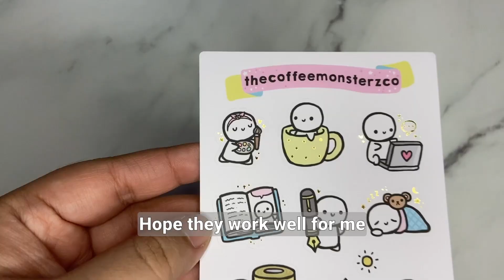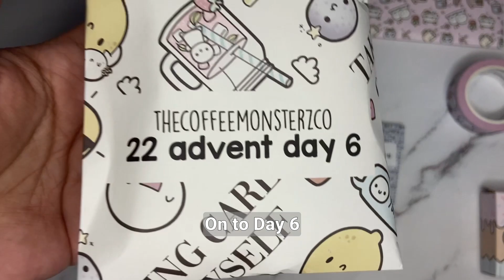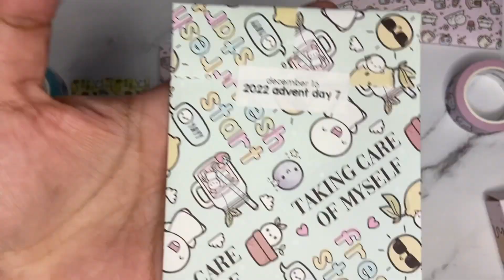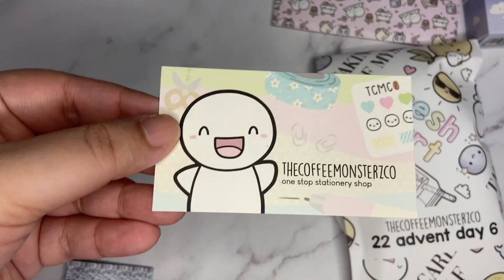SPOILER ALERT: unboxing TheCoffeeMonsterzCo advent 2022 + halloween, wonderpens collab preorder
hello everyone, i received my TCMC preorder not too long ago and wanted to unbox it on video for future reference - in case anyone is interested to purchase future TCMC advents.